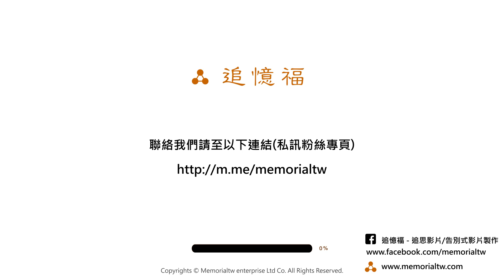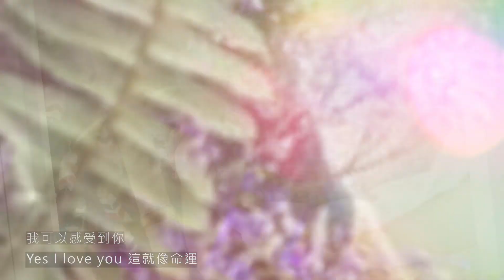追憶福 - 追思影片/告別式影片- 編號06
照片需求：36